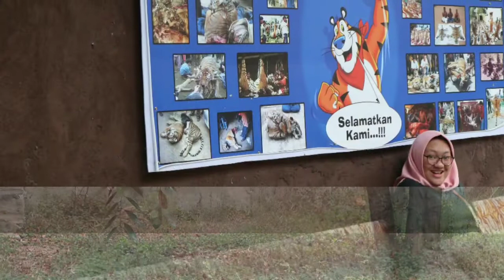Dokumentasi Foto Jatim Park 2 - Batu Secret Zoo & Museum Satwa